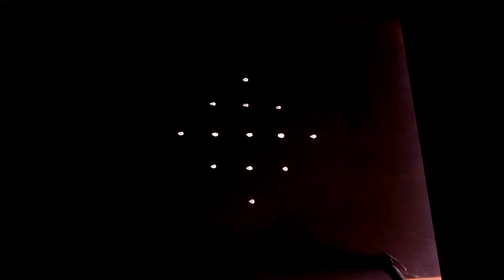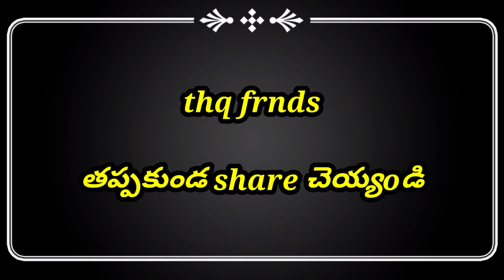లక్ష్మీదేవికి ఇస్టమైన ముగ్గు|| Friday muggulu ||kolam design.